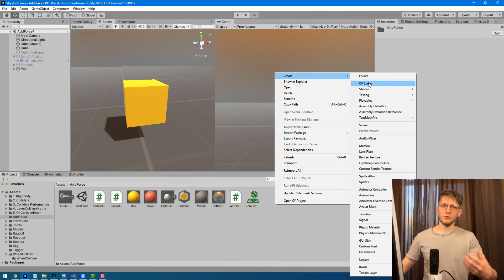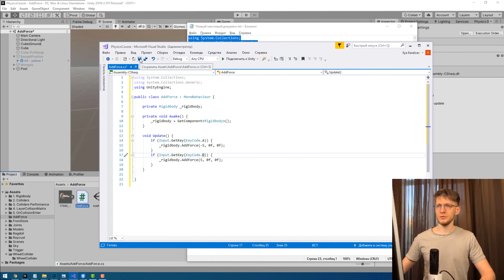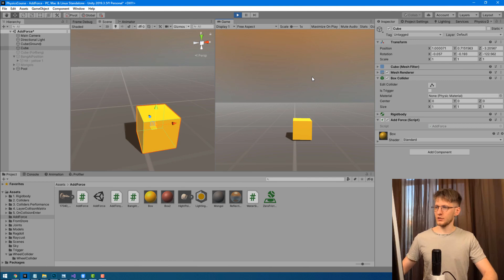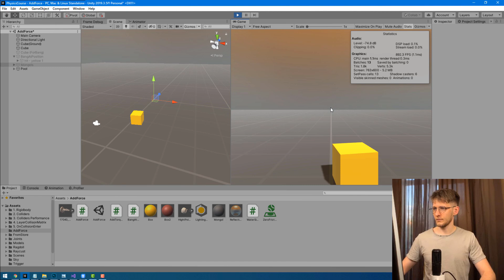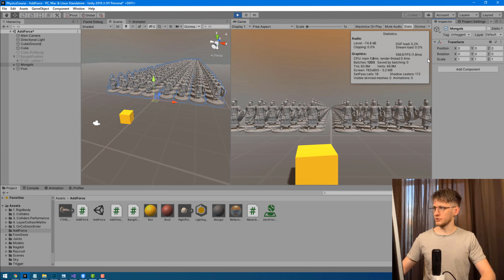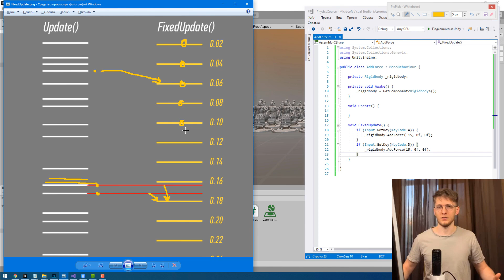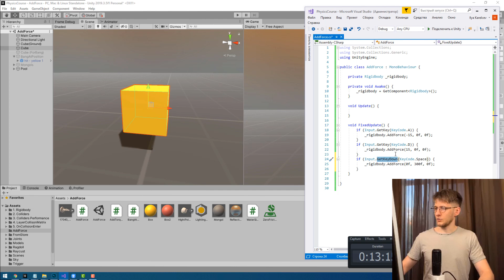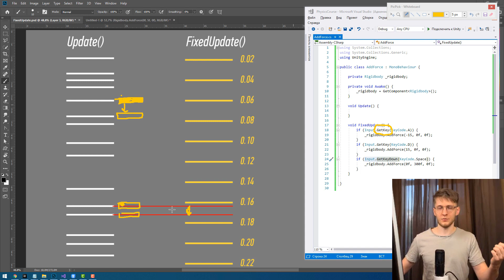Физика в Unity - 4. AddForce() FixedUpdate()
Этот урок — часть курса по основам физики в Unity.
В курсе я постарался максимально подробно изложить все, что знаю по этой теме.

Меня зовут Илья Карельцев вот мой vk Занимаюсь разработкой игр с 2012 года.
На этом канале делюсь опытом по программированию и 3D Lowpoly моделированию.
Я провожу курсы и онлайн-консультации по Unity.